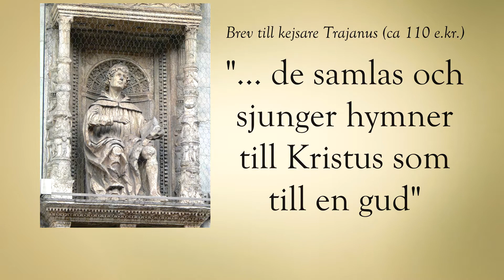Lovsång genom historien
Sången har varit en del av kyrkan i alla tider. Men den har tagit sig olika uttryck under tidens gång. Att sången i din lokala församling låter annorlunda än i någon annans, det spelar ingen roll, så länge det handlar om att lovprisa, förhärliga och tillbe Gud i ande och sanning.

Logia - En kristen röst i Sverige